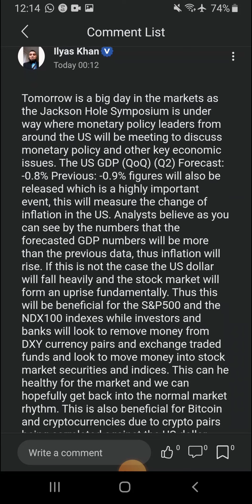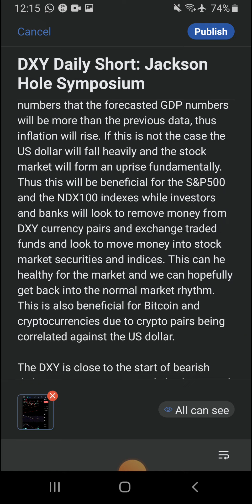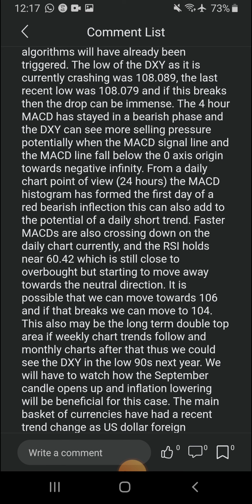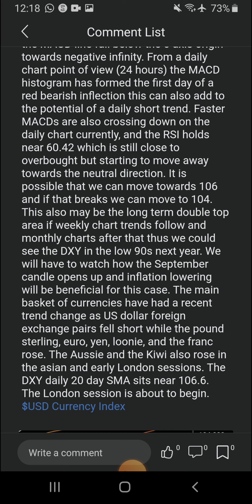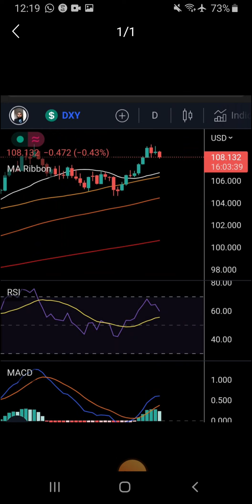Jackson Hole Symposium DXY Potential Short